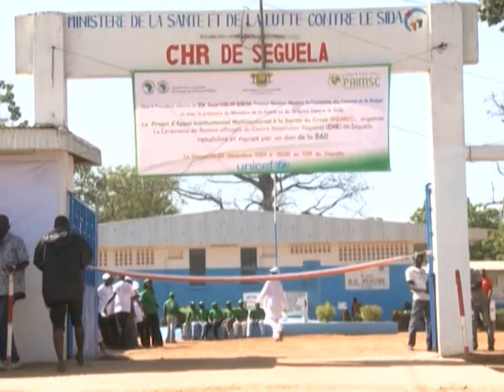Primature : Le Premier Ministre inaugure le CHR de Séguéla